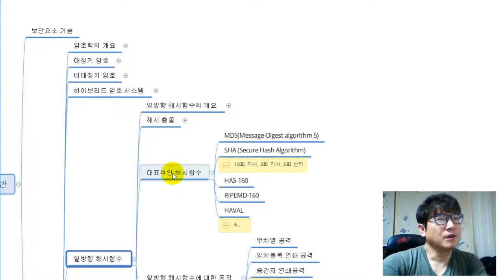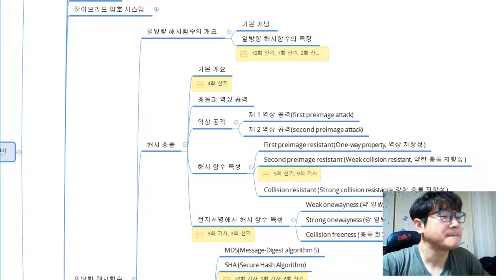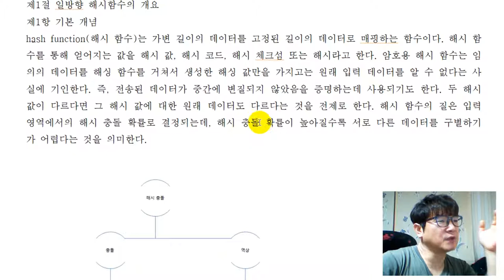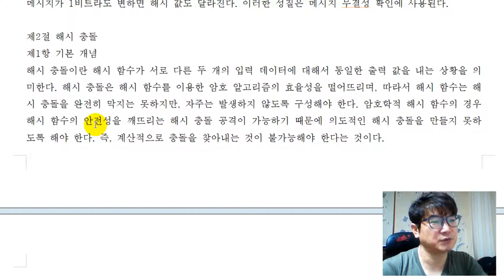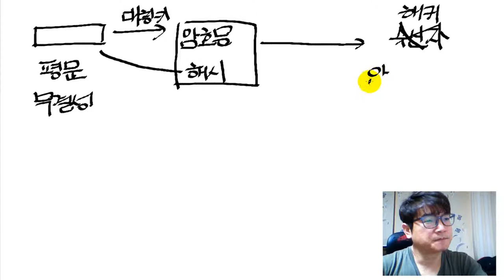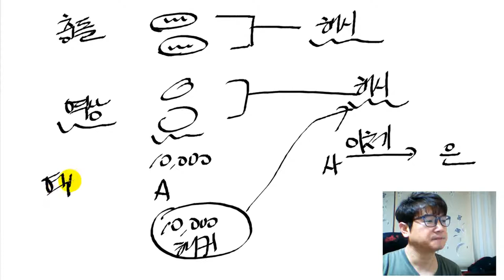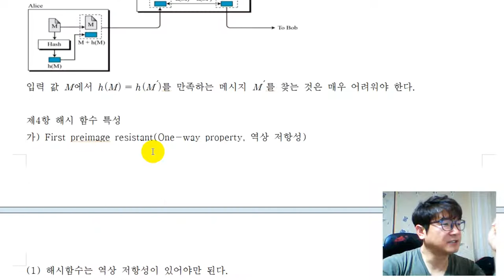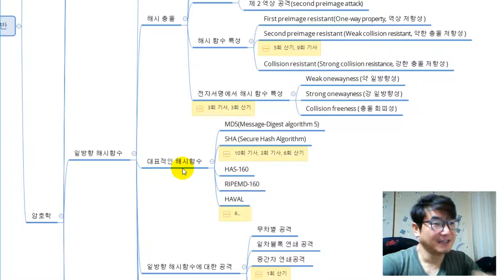[암호학][일방향 해시함수] 일방향 해시 함수, 해시 충돌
▣ 동영상 내용
일방향 해시함수와 해시 충돌에 대해서 배워봅니다.

(1) 일방향 해시 함수
(2) 해시 충돌
   - 충돌과 역상 공격
   - 해시 함수 특성
   - 전자서명에서의 해시 함수 특성